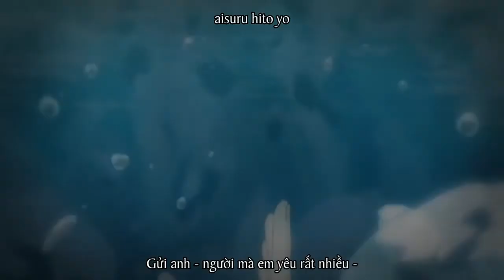【Vietsub】 Kikoemasu ka (Can You Hear Me?) ／ HoneyWorks ft. flower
Một góc buồn trong tuổi thơ của Haruki...

聞こえますか
■ Arrangement: HoneyWorks
◆ Guitar: Oji
◆ Piano: cake
◆ Strings: Daisuke Kadowaki Strings
■ Illustration: Rokoru
■ Movie Edit: ziro

* Audio - Visual content administered by Sony Music Entertainment (Japan) Inc.